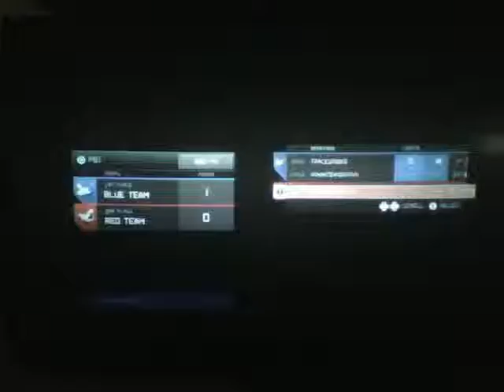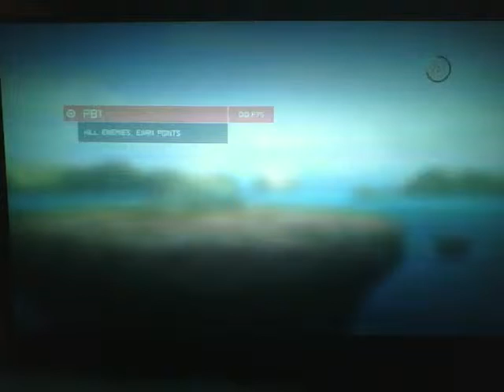HALO 4 SHORTEST PAINT BALL MATCH/ VLACK MAGIC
MEGAAAA LAG SPIKES